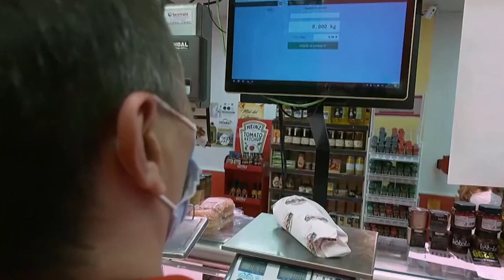Pojačane inspekcijska kontrola objekata koji skladište i prodaju hranu životinjskog porekla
Leto kao godišnje doba zbog visokih temperature povlači za sobom opravdani rizik za bezbednost hrane životinjskog porekla, tako da je veterinarska inspekcija na celoj teritoriji Republike Srbije, pojačala nadzor i kontrolu objekata koji su odobreni za skladištenje, proizvodnju i promet hrane.